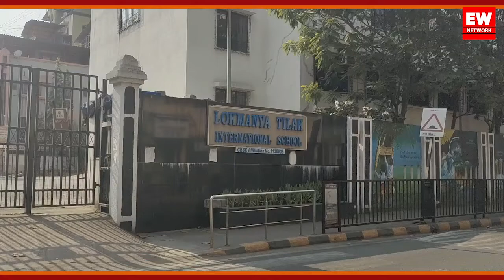Sandeep Naik v/s Mseb | Koperkhairne sector 4 के Public Road पर मचा बवाल-7 दिनों का Ultimatum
अनंत सुतार और शशिकला सुतार ने ज्येष्ठ नागरिको का किया सन्मान

ज्येष्ठ नागरिको के पास पोहोचकर किया सन्मान और लिया आशीर्वाद

शिव जयंती से शुरू अभियान 1 सप्ताह तक चलेगा